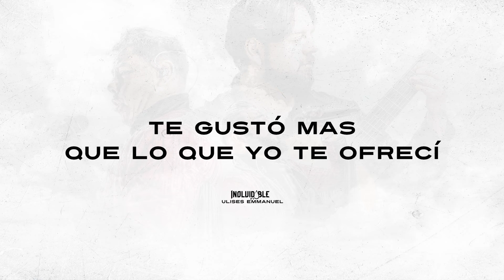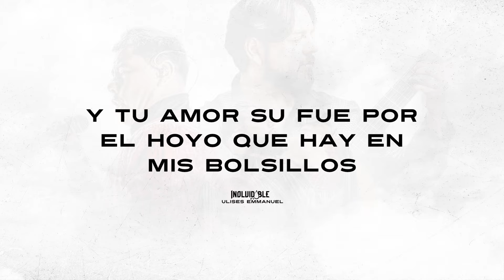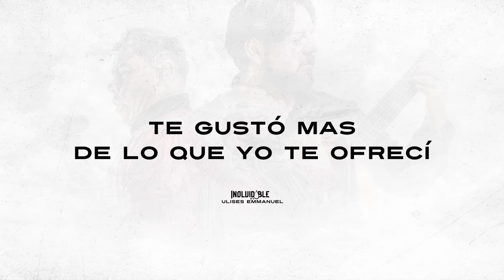La Inolvidable y Ulises Emmanuel - Oro (Lyric Video)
Video oficial de letra de "Oro" de La Inolvidable y Ulises Emmanuel